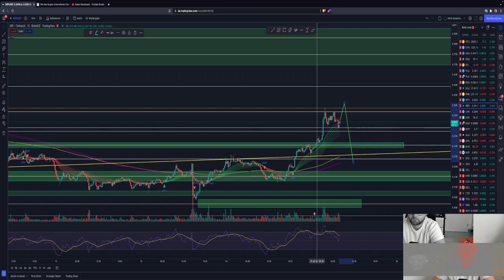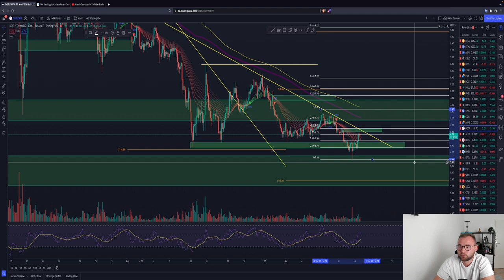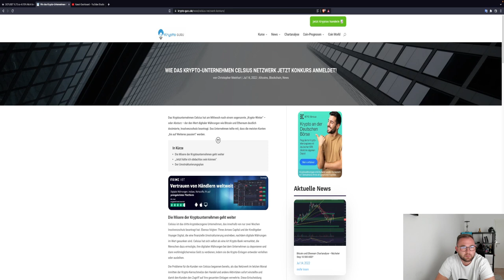BITCOIN ZWISCHEN PUMP & DUMP🚨 21.7 HEUTE? WEEKEND 18.5? ETH XRP ALGO DOT Chartanalyse News